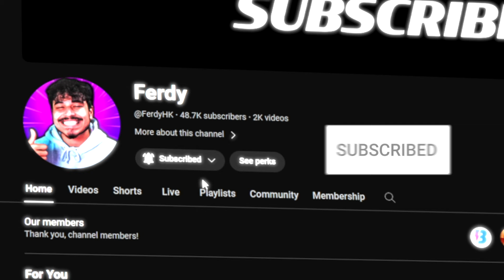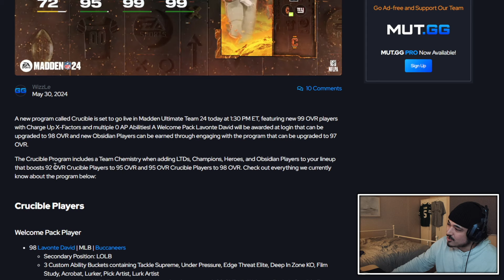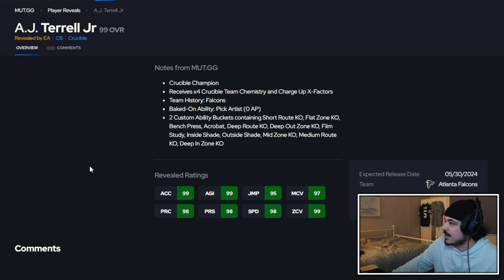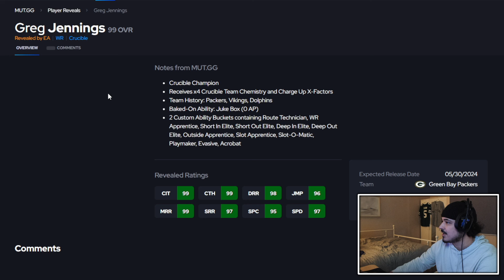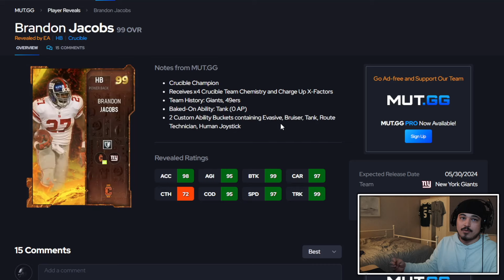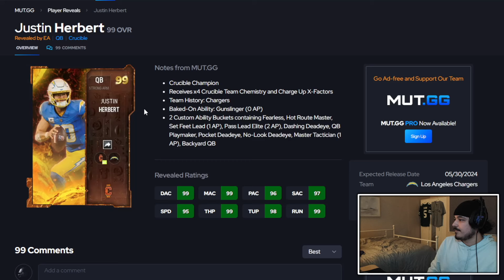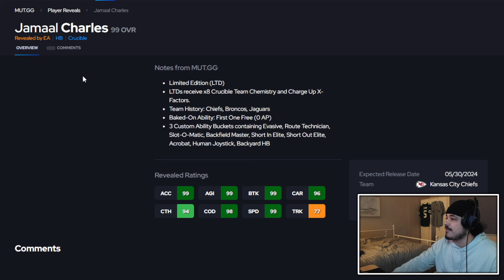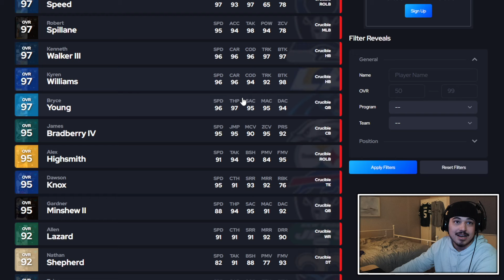GRADING ALL OF THE "CRUCIBLE" CARDS in Madden NFL 24 Ultimate Team!!!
Best Crucible Cards Madden 24 Ultimate Team